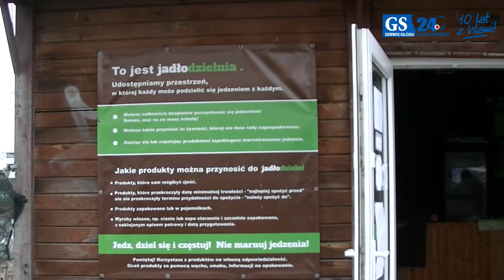Jadłodzielnia w Szczecinie. Nie wyrzucaj jedzenia! Pomóż potrzebującym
Jadłodzielnia czynna jest we wtorki i czwartki w godz. 11 - 17 oraz w sobotę w godz. 9 - 12 do wydania ostatniego chleba.